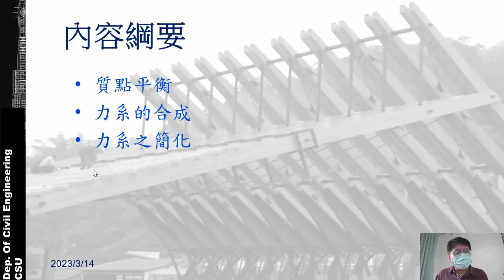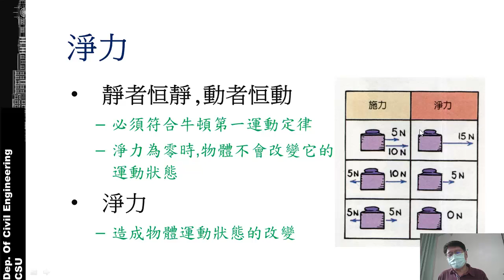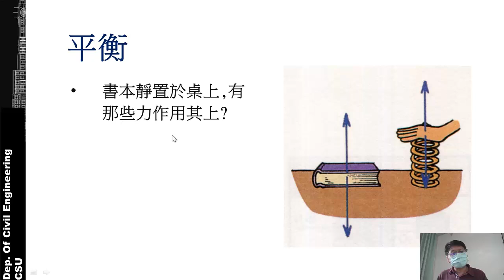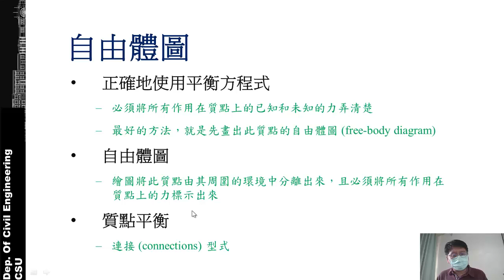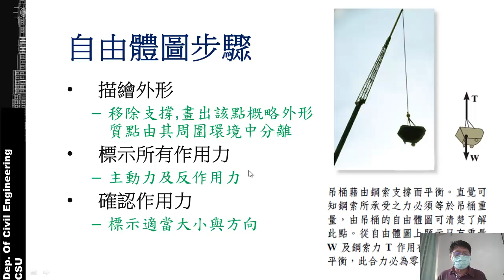4-1-1 質點平衡與自由體圖